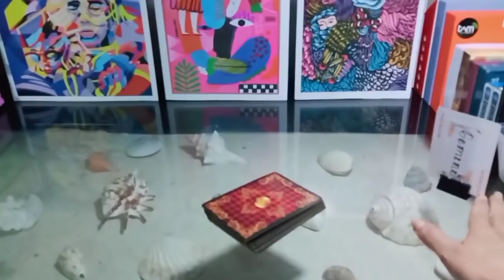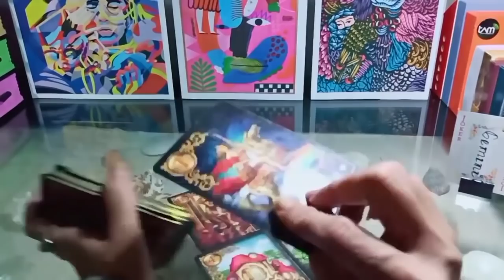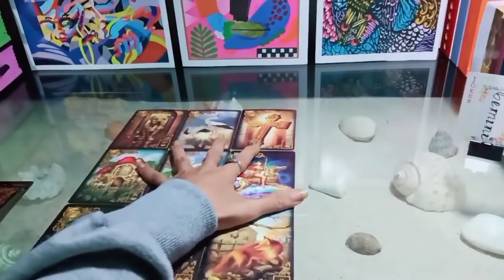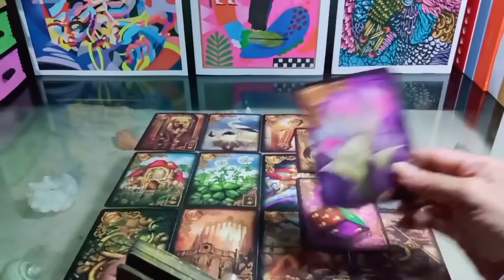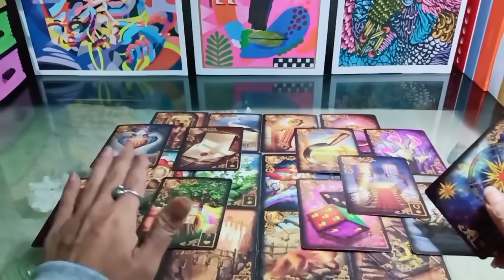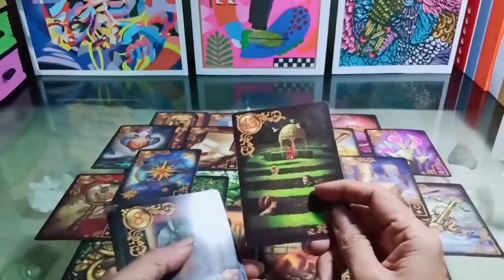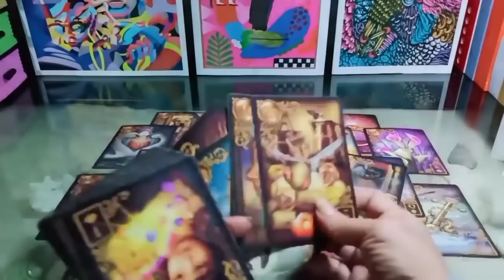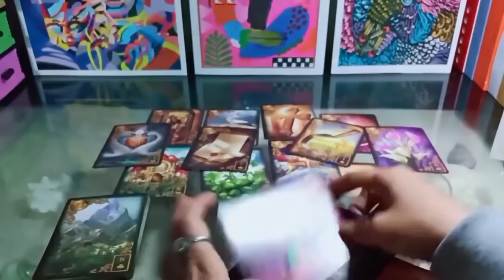GEMINI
General Reading by Nuzelira Aisa